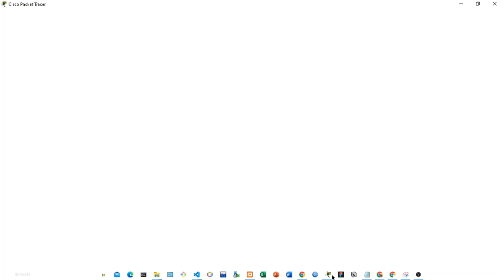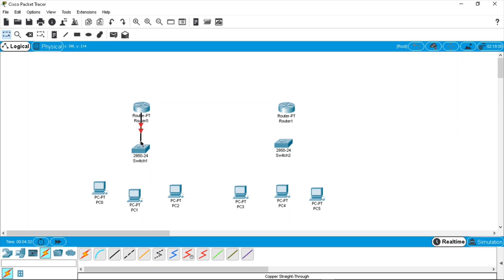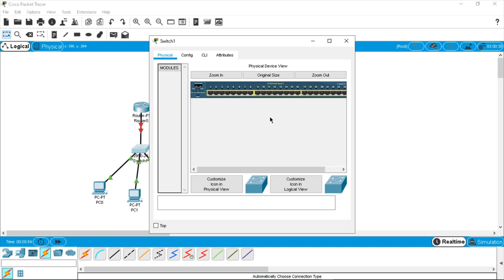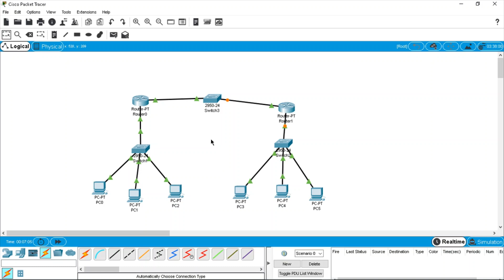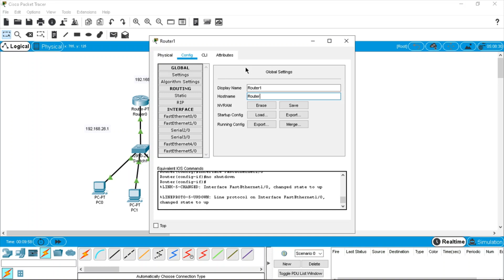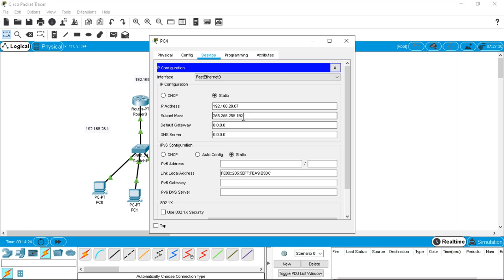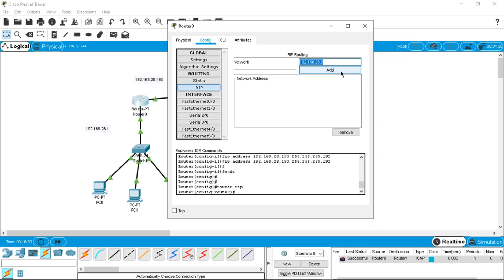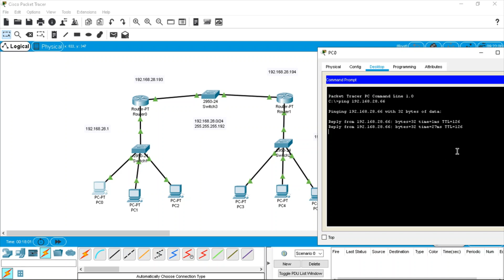CISCO PACKET TRACER - IMPLEMENTASI IP & SUBNETTING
Sandi Cyber Net

Channel khusus yang membahas mengenai teknologi dan bahasa pemograman khususnya untuk member siber dan umumnya untuk siapa saja yang tertarik.

SUPPORT CHANNEL SANDI CYBER NET